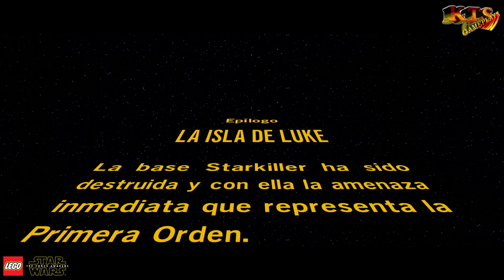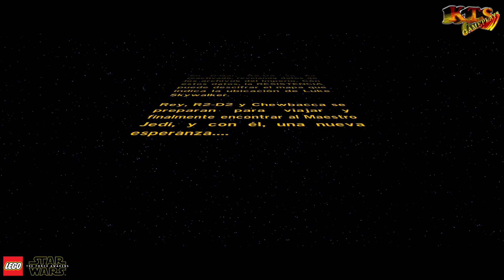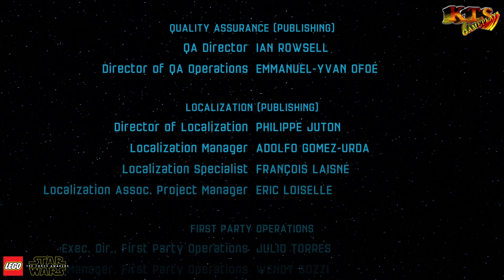LEGO STAR WARS: EL DESPERTAR DE LA FUERZA. | #12: LA ISLA DE LUKE. [MODO HISTORIA]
La base Starkiller ha sido destruida y con ella la amenaza inmediata que representa la Primera Orden. Mientras en D'qar, R"-D2 se ha reactivado, revelando los datos del imperio, con los que por fin la RESISTENCIA puede descifrar el paradero de Luke Skywalker. Rey, R2-D2 y Chewbacca se preparan para viajar y finalmente encontrar al Maestro Jedi, y con él, una nueva esperanza...

En este vídeo desbloqueamos:
[Vehículos]
- Speeder Terrestre de Luke. [Microfighter]

[Personajes]
- Rey. [Resistencia]
- J.J. Abrams.
- Kathleen Kennedy.

Minikits: 4/180.
Ladrillos Dorados:  16/250.
Ladrillos Rojos: 0/18.
Jedi auténtico: 4/18.
Han Solo en Carbonita: 0/35.
Fichas de personaje: 39/205.
Fichas de vehículo: 32/85.
Porcentaje de completado: 16,1%

[ LEGO LISTAS DE REPRODUCCIÓN ]

[ Descripción ]

¡Se ha producido un despertar en LEGO! Once años después de que TT Games lanzase LEGO Star Wars, el primer videojuego en la popular serie, la franquicia vuelve a la galaxia muy, muy lejana con LEGO Star Wars: El Despertar de la Fuerza. Basándose en los eventos de la película de Disney, destruiremos construcciones de LEGO en nuevas localizaciones como Jakku o Takodana; además de encontrar nuevos personajes y droides… ¡Como un BB8 de LEGO!

Desarrollado en colaboración con Lucasfilm, LEGO Star Wars: El Despertar de la Fuerza irá incluso más allá de la película e incluirá varias aventuras que tendrán lugar después de El Retorno del Jedi, conectando los sucesos del Episodio VI con las historias de la nueva trilogía. Así que prepárate para subir al Halcón Milenario de nuevo… y que las piezas de LEGO te acompañen.

LEGO® Star Wars™: El Despertar de la Fuerza™ supone el regreso triunfal de la franquicia de más éxito de LEGO, con un título que hará que los jugadores experimenten toda la acción de la última película de Star Wars con el toque de humor que solo pueden ofrecer los juegos de LEGO. El juego contará con nuevas mecánicas para construir, luchar y volar a través de la galaxia como nunca antes, así como nuevos contenidos que exploran lo ocurrido entre Star Wars: El Retorno del Jedi y Star Wars: El Despertar de la Fuerza, añadiendo más información sobre la nueva película y sus personajes.

[Ficha Técnica]
● Juego: LEGO LEGO STAR WARS: EL DESPERTAR DE LA FUERZA.
● Saga: LEGO STAR WARS.
● Distribuidor: LEGO, Warner Bros Games.
● Desarrollador: TT Games.
● Lanzamiento Europa: 28/06/2016.
● Género: Plataformas, Acción, Aventura, Construcción, LEGO.
● Modos de juego: Campaña, Mundo Libre, Misiones extra, cooperativo.
● Modo online: No.
● Jugadores: Off Line 1 Jugador - 2 Jugadores.
● Juego Cooperativo: Si
● Idioma: Voces en Español, textos completamente en Castellano.
● PEGI: 7
● Plataformas: PS4, Xbox One, Nintendo Switch.
● Precio del juego: Edición normal 19'95€ (PC/XBOX ONE/PS4/PS3 y XBOX360)